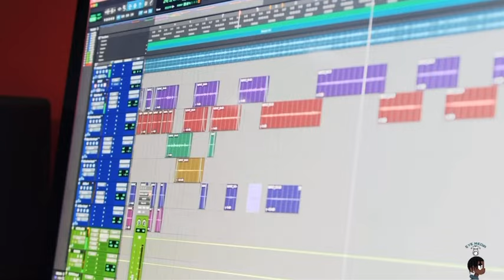Break The Simulation Vlog | Ep.100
First episode of a new day to day vlog im starting for all my real worlders .I Will be sharing new music updates ,spunk checks , and more as we can continue to build and bring the vision to life .

Shot by @eyemediatre